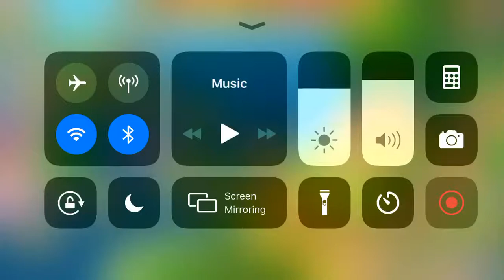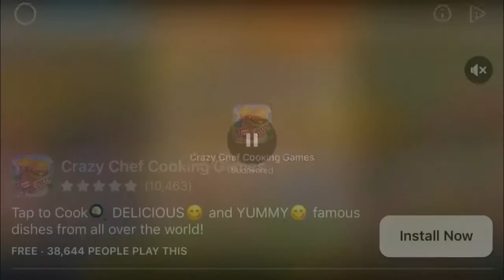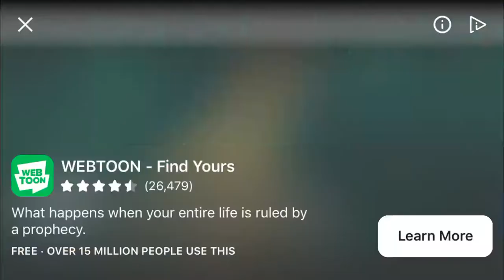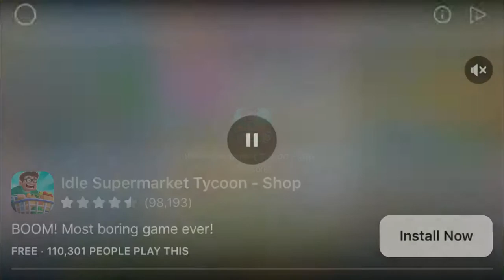Shao plays cooking madness (2019 version)